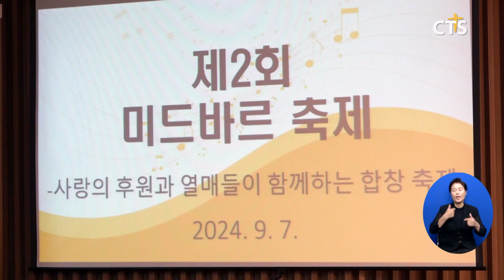노숙인, 중독인 합창단-‘미드바르콰이어’, 제2회 미드바르축제 (이가영)ㅣCTS뉴스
노숙인과 중독인으로 구성된 합창단 ‘미드바르콰이어’가 합창 발표회를 열었습니다.

2회째를 맞은 미드바르축제에서 광야교회 임명희 목사는 “38년째 노숙인과 중독인을 섬기고 있다”며 “이들이 합창으로 노력하면 성공할 수 있다는 것을 느끼며 즐거워한다”고 설명했습니다.

미드바르콰이어는 내 평생 살아온 길, 사람을 보며 세상을 볼 때 등 회심, 승리, 화합 등 찬양 발표가 이어졌습니다. 이외에도 온누리난타팀, 헤리티지매스콰이어 등이 동참해 난타 공연, 기타 연주 등을 선보였습니다.

노숙인을 위한 사역을 진행하고 있는 광야교회와 사단법인 사막에 길을 내는 사람들이 주최한 행사로 더불어민주당 김민석 의원, 한국기독교총연합회 김정환 사무총장 등이 참석해 격려했습니다.